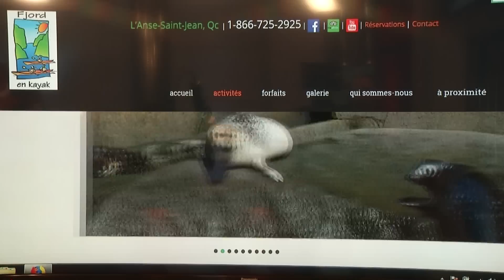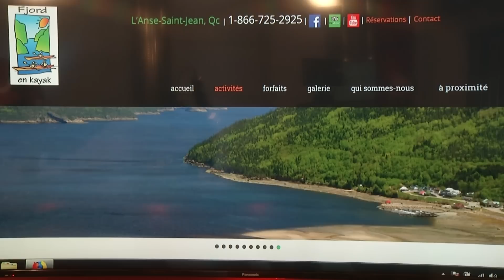Fjord en Kayak - Myriam Savard et Malwenn Callens